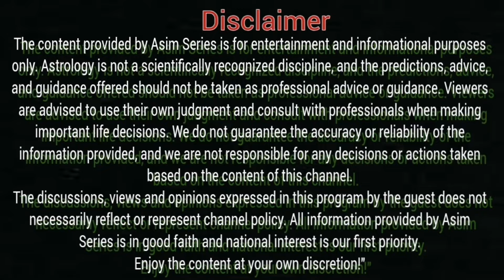Good News For 3 Zodiac Signs | 1st August to 15 August | Horoscopes | Astrologer MA Shahzad Khan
Good News For 3 Zodiac Signs | 1st August to 15 August |  Horoscopes | Astrologer MA Shahzad Khan | Asim Series

For Online Quran Plz Contact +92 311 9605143